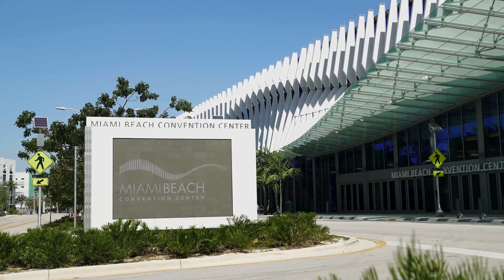MBCC Recap: Art Basel 2023